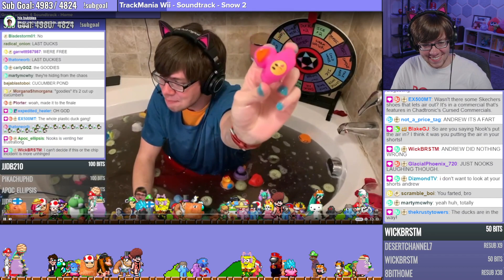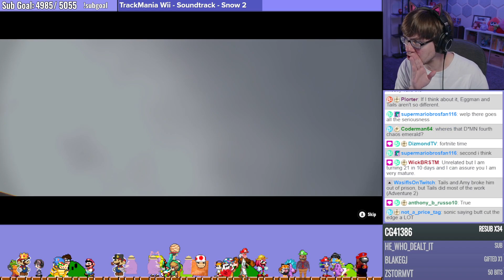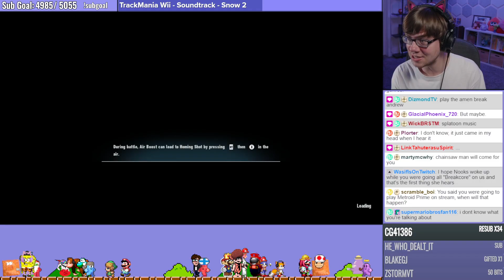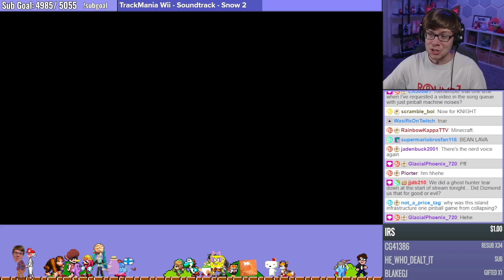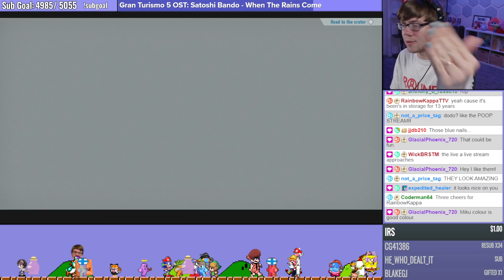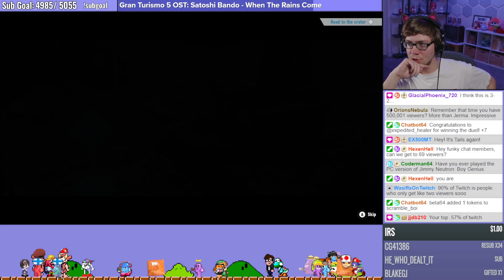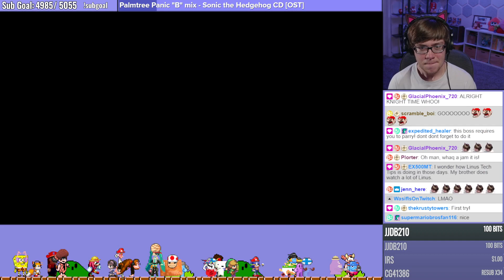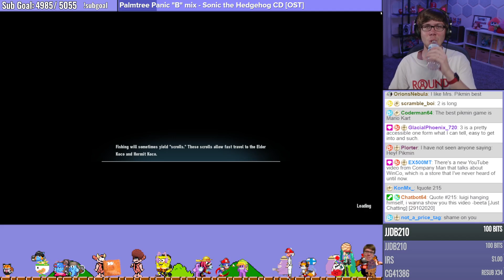The most terrifying boss yet... (Sonic Frontiers #7)